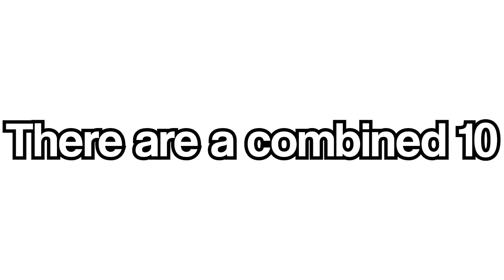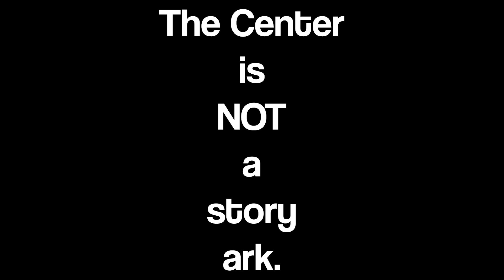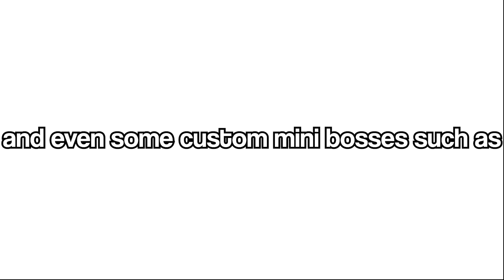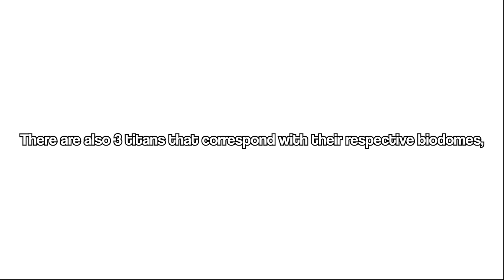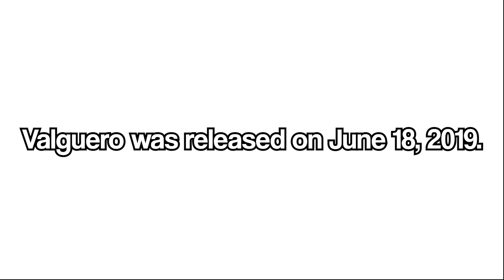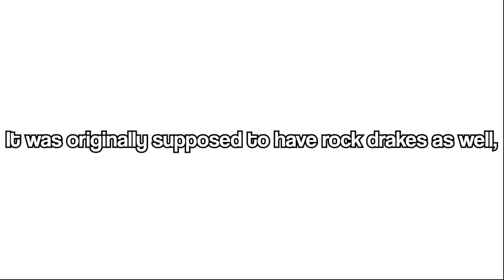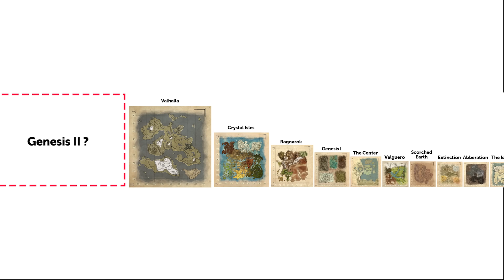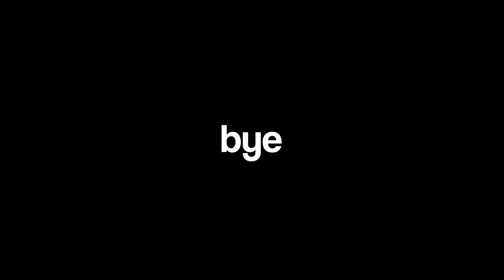the entire history of ark, i guess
this history is more important than world history.

bye